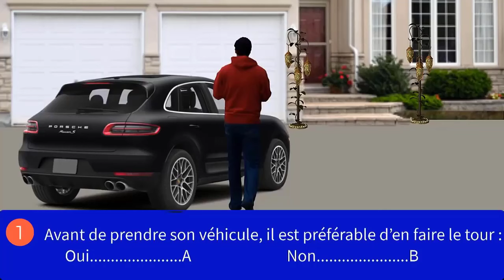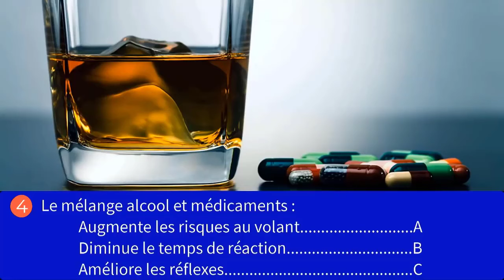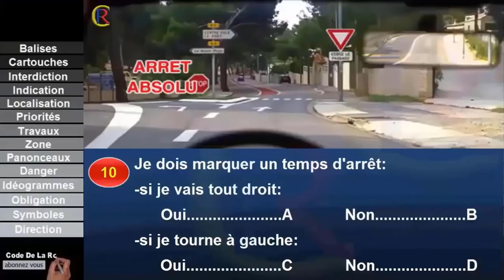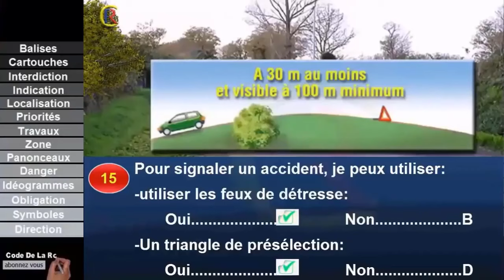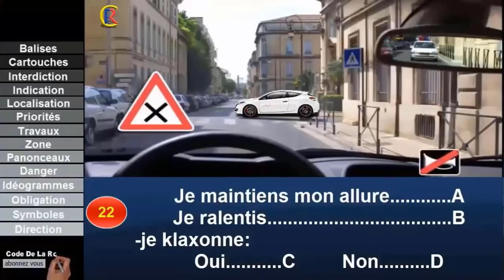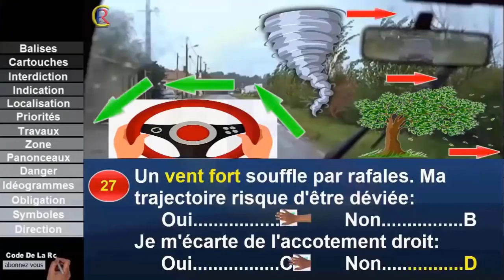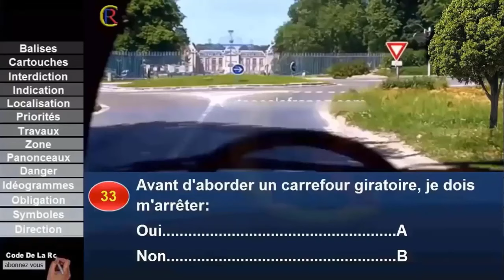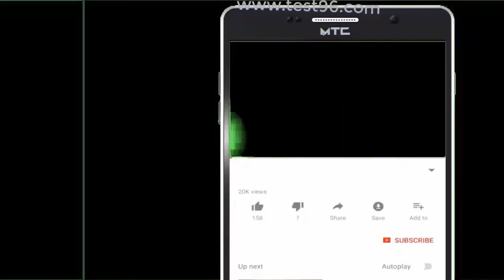Code de la route 👍 2023🕗 @Code de la route 🇫🇷 Sérié #62 Q 01 à 40 Panneaux de signalisation